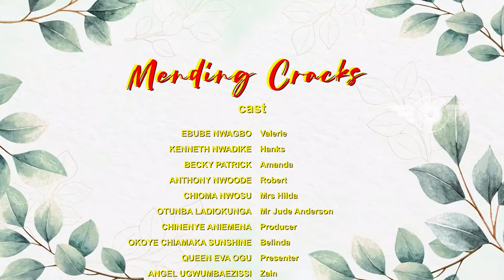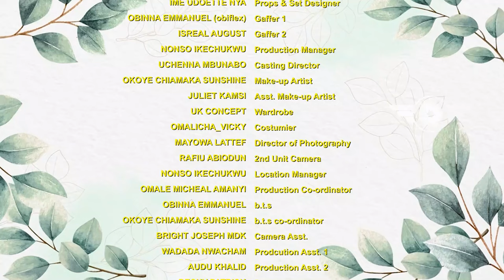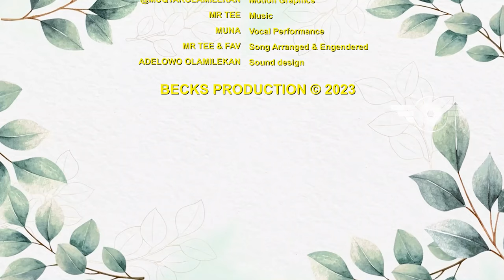The Sngle CEO Lady Reject Every Rich Guy Dat Com Her Way But She Endup InLove Wit Her Poor Driver-NG